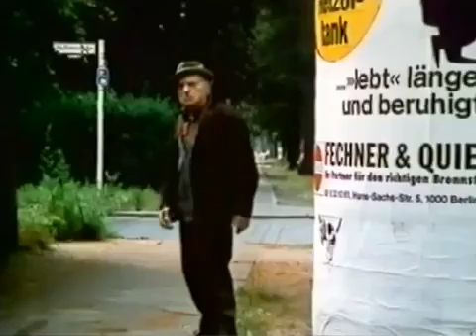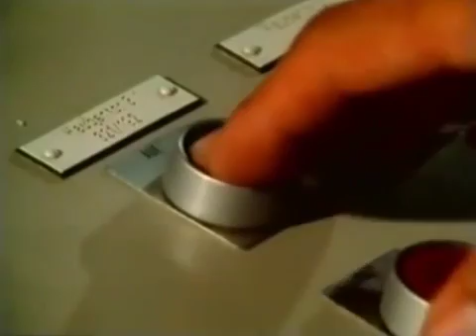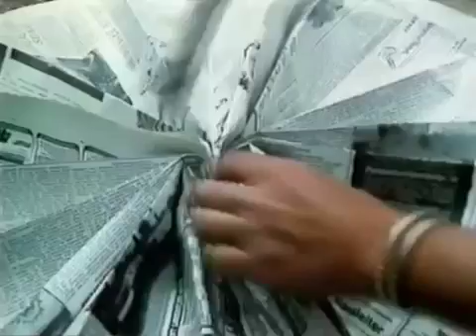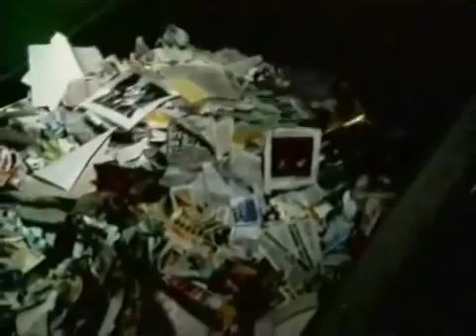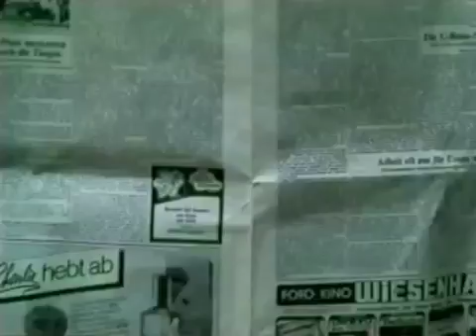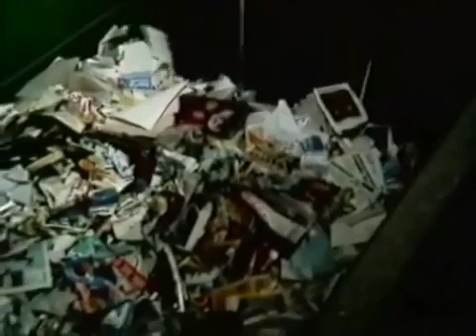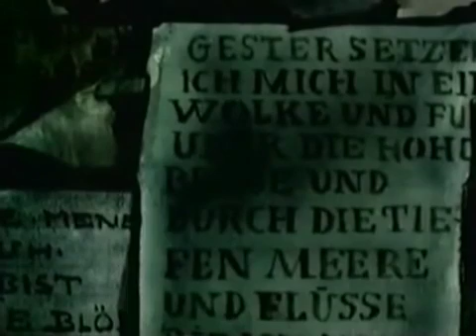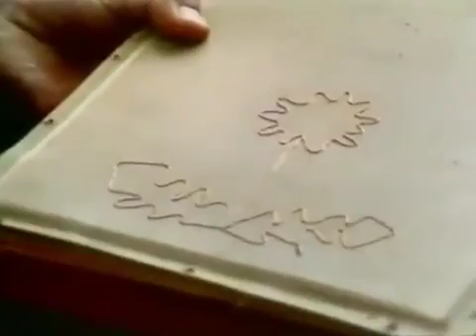Löwenzahn Classics 045 Peter schöpft Papier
Ganze Serie hier: Als Peter einen Brief zur Post bringen will, wundert er sich: Lauter gebündelte .